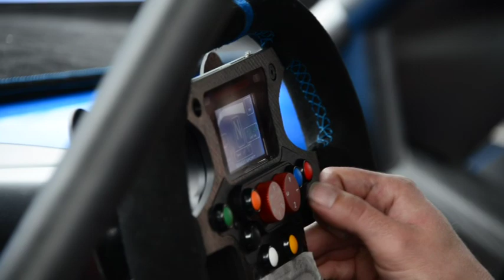Renault Alpine A110-50 concept test drive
Test drive of the Renault Alpine A110-50 concept-car on the CERAM track in Mortefontaine.